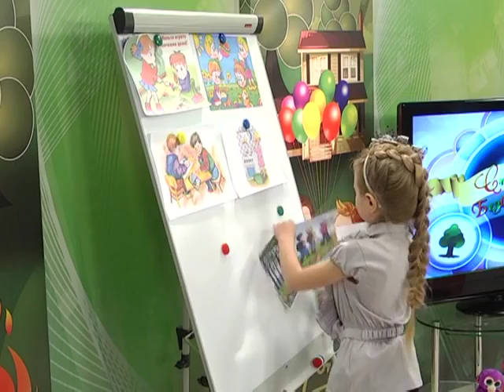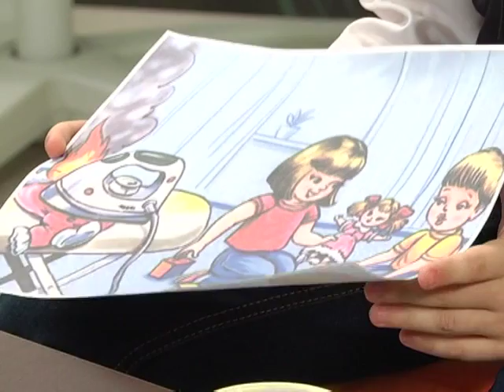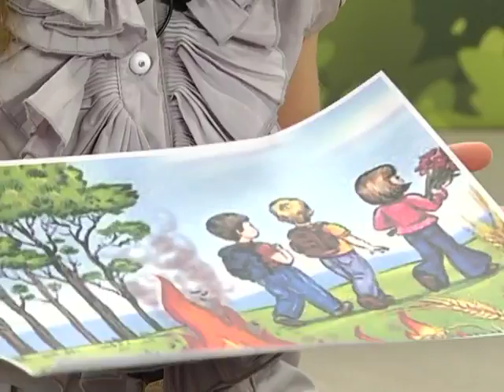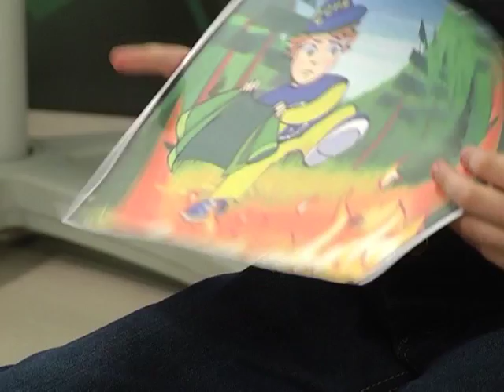30 05 2016 Страна безопасности